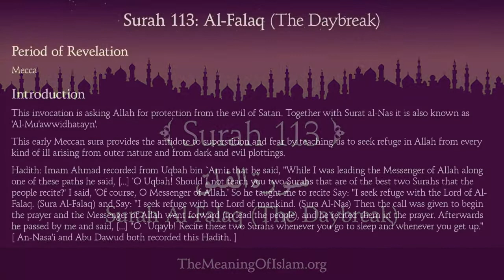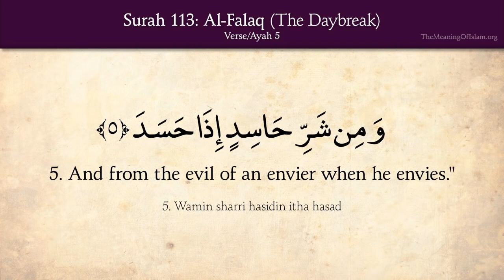Quran 113 Surah Al Falaq The Daybreak Arabic and English translation HD